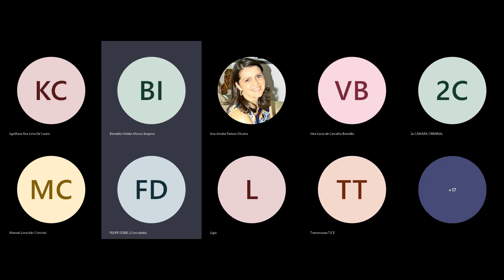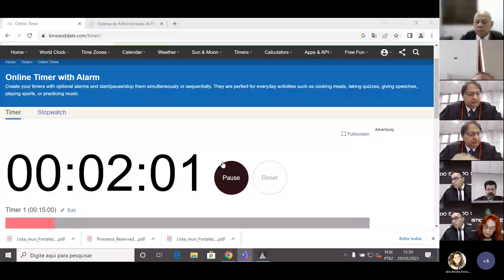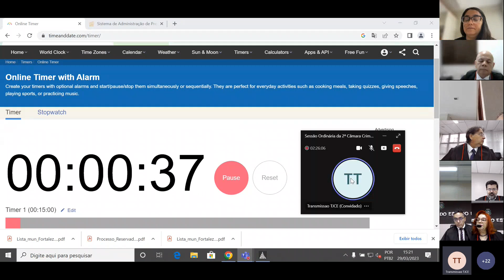2ª Câmara Criminal - 29/03/2023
Sessão de Julgamento da 2ª Câmara Criminal em 29/03/2023